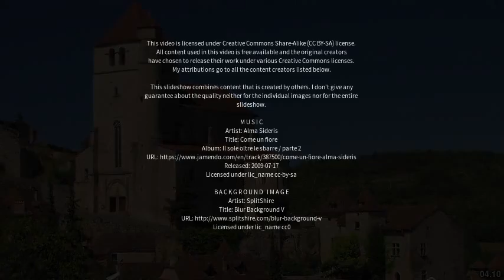Best places to visit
Best places to visit - Villa General Roca (Argentina) Best places to visit - Slideshows from all over the world - City trips, nature pictures, etc.